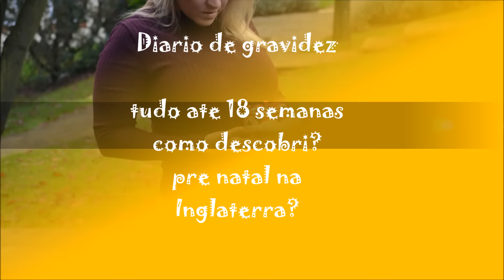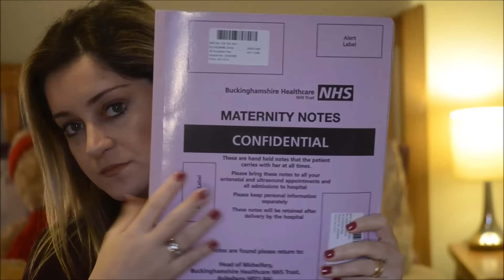DIARIO DE GRAVIDEZ NA INGLATERRA! PRIMEIRO TRIMESTRE #2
CONTO AQUI COM TODOS OS DETALHS ATE A 18 SEMANA DE GRVIDEZ!